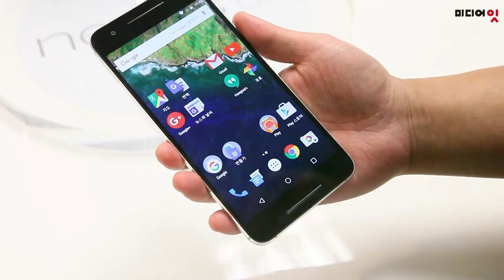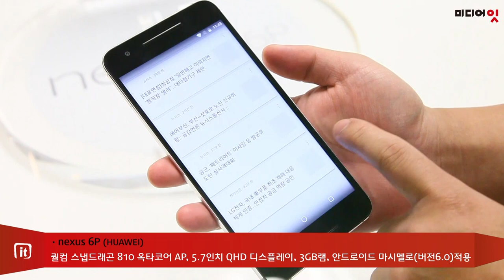Hands on nexus 5X,6P 살펴보기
구글은 13일, 본사에서 발표회를 열고 안드로이드 마시멜로(버전 6.0)를 탑재한 스마트폰 넥서스 5X·6P를 공개했다. 이번 신제품 2종은 기존 모델의 성능 개량형인 만큼 넥서스 5의 후속 5X, 6의 후속 6P로 이름 붙여졌다. 구글 넥서스 6P는 프리미엄급 모델로 화웨이가 제작했으며 스탠다드급 모델 넥서스 5X는 LG전자가 만들었다.